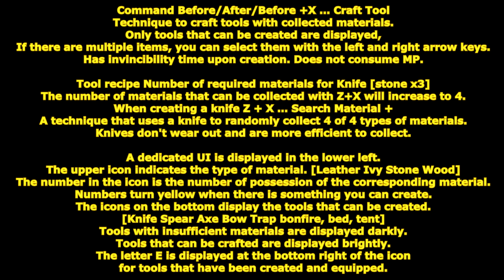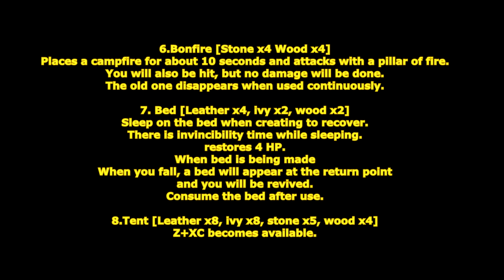[ GetampedX ] Acc Review - Survival Craft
★ For use with all Styles except Android "Survival Craft"

Description：
A backpack to aid in survival in even the toughest climates.
Gather materials to craft tools for battle.

概要：
サバイバル生活ゲームコンセプトのアクセサリ。
試合開始時はリュックしかありませんが
素材を収集して道具を作ることができます。
一部技は道具を作成する手間がある分 MP を消費しないで技を使用できます。

左下に専用のUIが表示されます。
上段のアイコンは素材の種類を表示します。
[皮　蔦　石　木]
アイコンの中の数字が対応する素材の所持数になります。
数字は何か作成できるものがあると黄色になります。

下段のアイコンは作成できる道具を表示します。
[ナイフ　槍　　斧　　　弓　　]
[罠　　　焚火　ベッド　テント]
素材が足りない道具は暗く表示されます。
作成できる道具は明るく表示されます。
作成して装備して道具はアイコン右下にEの文字が表示されます。

解説：
「サーチマテリアル」は4種類の素材をランダムで3個手に入れることができるぞ！
手に入る素材の割合は試合ごとに変化するぞ！
「クラフトツール」で素材を利用して様々に道具を作ることができるぞ！
「ベッド」を作れば作成時に少量のHPを回復し、落下された時に一度だけ自動復活効果が発動するぞ！

変化する技：

■Z+X … サーチマテリアル
4種類ある素材をランダムで 3 個集める技。
手に入る素材の確率はランダムで種類ごとの割合も対戦ごとに変動します。　(割合の最低保障は10%)
例：皮40% 蔦35% 石15% 木10%
素材はそれぞれ99個まで所持できます。

■ナイフ作成時 Z+X … サーチマテリアル+
ナイフを使って4種類ある素材をランダムで 4 個集める技。
ナイフは消耗せず集める効率が上がります。

■コマンド前・後・前+X … クラフトツール
集めた素材で道具をクラフトする技。
作成する道具は作れるものだけ表示され、
複数ある場合は左右方向キーで選択できます。
作成時に無敵時間があります。

■道具のレシピ　必要素材数　皮 / 蔦 / 石 / 木
・ナイフ        石x3
Z+Xで収集できる素材の数が 4 個に増加します。

・槍        皮x1　蔦x1　石x1、木x3、
C、D+C　D+XC が使用可能になります。

・斧      　 皮x1、蔦x2　 石x3　木x1、
X、D+X V+XC が使用可能になります。

・弓        皮x1　蔦x2　木x4、
Z+C が使用可能になります。

・罠      蔦x1　石x2、木x1
Cmd+C が使用可能になります。

・焚火        石x4　木x4、
約 10 秒間焚火を設置し火柱で攻撃します。
自身も被弾しますがダメージはありません。
連続使用時古いものが消滅します。

・ベッド        皮x4　蔦x2、木x2、
作成時にベッドに寝て回復します。
寝ている間無敵時間があります。
HP を 4 回復します。
ベッド作成中になり
落下時に復帰ポイントにベッドが現れて復活します。
使用後ベッドを消費します。

・テント        皮x8　蔦x8、石x5、木x4
Z+XC が使用可能になります。

■槍作成時 C … スピアスラスト - スピアスラスト
槍で突く二段技。

■斧作成時 X … アックススラッシュ - アックスライズ
斧で斬り斬り上げる二段技。

■槍作成時 D+C … スピアストライク
槍で突く突進力が高い技。

■斧作成時 D+X … アックスアッパー
斧で斬り上げる技。

■弓作成時 Z+C(溜め可能) … アローショット
弓矢を正面に発射する技。
溜めることで溜めている間エイムした相手の方向を向く性能があり、
溜めた時間によって威力とヒット効果が強化されます。
1段目　ダウンさせます。
2段目　悶絶させ近距離では追撃可能です。
3段目　張り倒します。
MP を消費しません。
5回使用すると弓を消費します。

■罠作成時 コマンド前・後・前+C … ベアトラップ
ベアトラップを約 20 秒間設置する技。
トラップに触れた相手を拘束し、
被弾か方向キーを15回入力で解除されます。
方向キー入力時に追加ダメージを与えます。
トラップを自身が触れた場合は消滅します。
連続設置時古いものが消滅します。
罠を消費します。

■斧作成時 D+XC … ウッドカッター
肘鉄で怯ませた相手の背後に木が現れて斧で相手ごと木を斬る技。
切った木が手前に倒れて相手を潰します。
ヒット時斧を消費します。

■槍作成時 V+XC … スピアスロー
槍を斜め下に投げる技。
発生が早く空中復帰して行動できます。
槍を消費します。

■テント作成時 Z+XC … ベアエンカウント
打撃が当たると熊が現れテントに逃げ込むが襲われる技。
大量の素材が必要ですが防御不可で大ダメージを与えます。
自身はダメージを受けません。
MP を 消費します。
ヒット時テントを消費します。